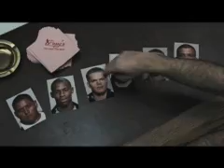VOA Daily Download Friday, February 22, 2008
The Academy Awards happen Sunday; we review the nominees, and even bravely make a prediction or two!